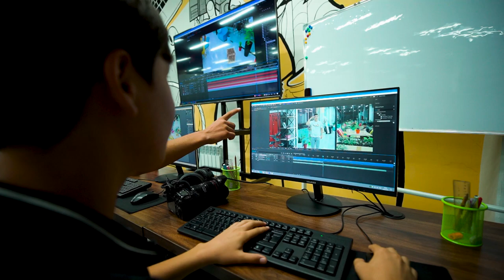«Amaliyot ko'p bo'lsa, natija ham tez bo'ladi»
🎨 Ijodiy sohalarni faqatgina nazariy bilimlar orqali o'rganish qiyin. Bu fikrni o'quvchimiz Og’abek Niyozov ham o'z intervyusida aytib o'tdi.

😎 U hozirda «Video montaj» kursida professional darajada videoga olish va montaj qilishni o'rganyapti. Bundan tashqari qahramonimiz studiyada operator sifatida ishlab, daromad va tajribasini oshirib kelmoqda.